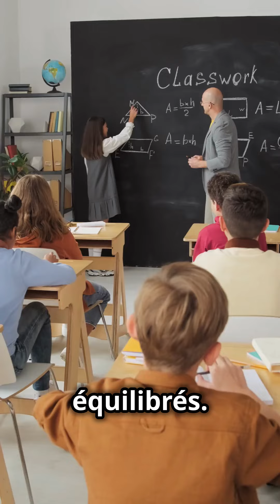Parents qui vivent à travers leurs enfants Les conséquences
Plongez dans l'univers des parents qui projettent leurs rêves sur leurs enfants. Découvrez les répercussions de cette pression sur le développement et l'épanouissement des jeunes."